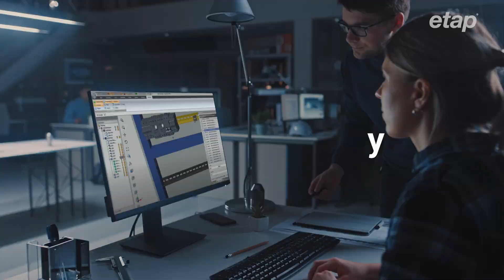Get to know the new ETAP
With market leading solutions for electrical and automation systems.